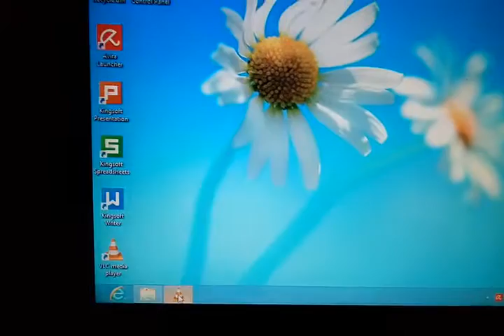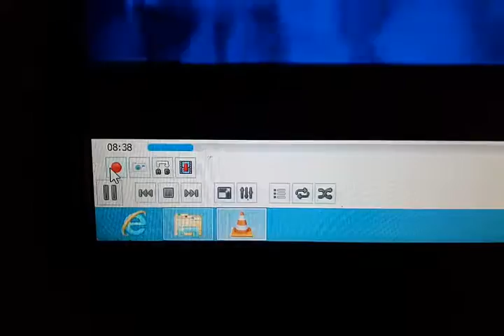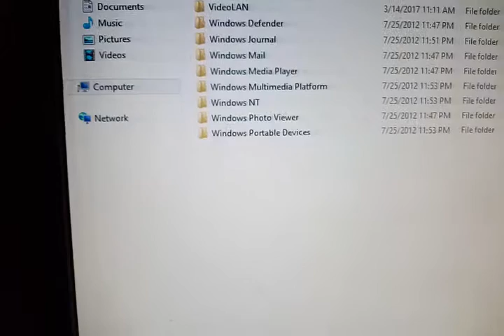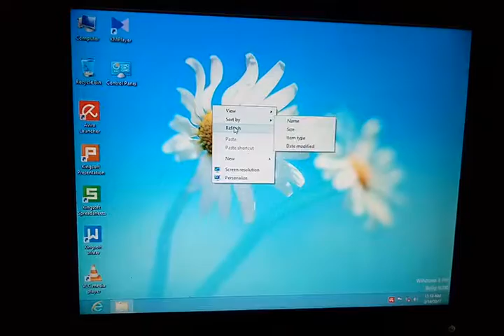how to record your computer screen with vlc player